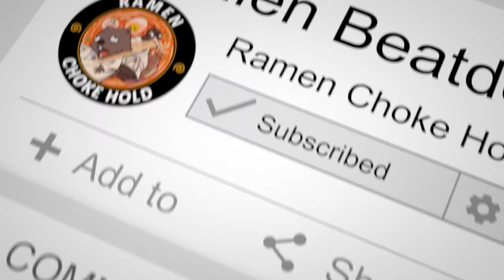**INTERVIEW** Matthew Yung Lee Manwar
Wombat Jones joins 1/2 of the Aftershock 29 Main Event Matthew Lee Manwar for a chat about his headlining bout at Mansfield Tavern Saturday 19th May 2018.

He talks about his heritage, how he got in the sport and his future plans.